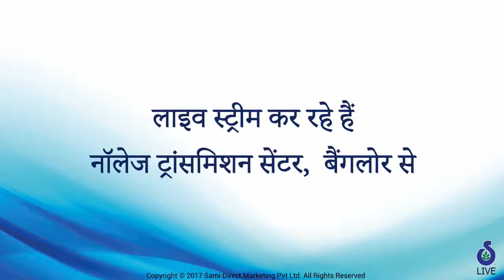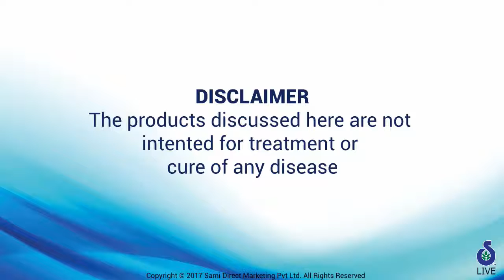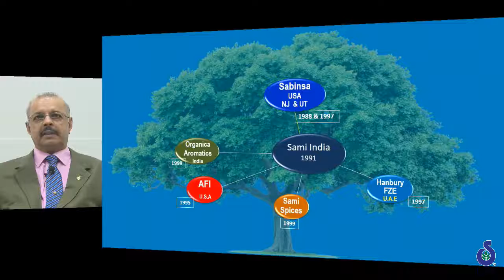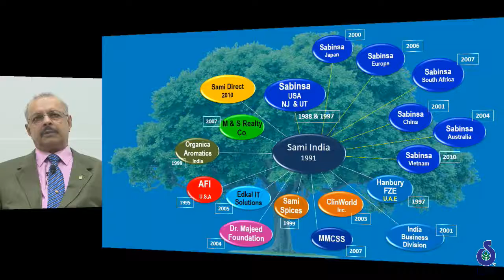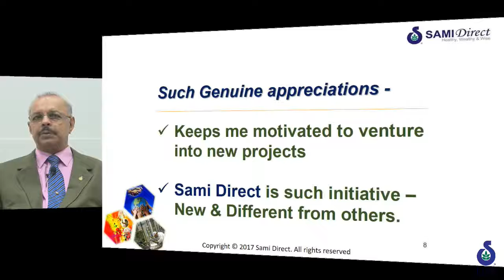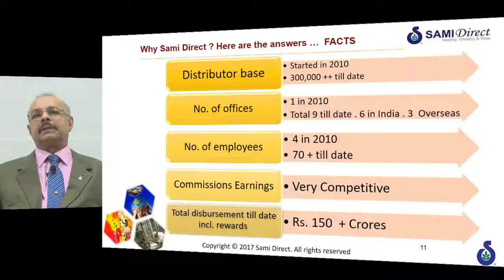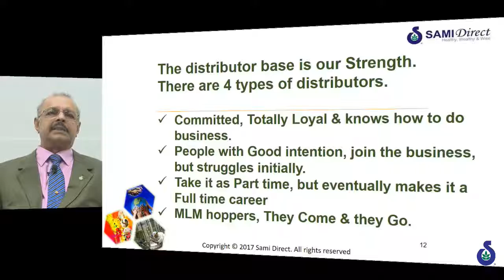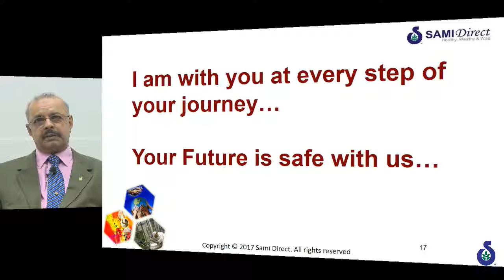Knowledge Transmission Center - Inauguration by Dr. Muhammed Majeed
tanishq health & wellness